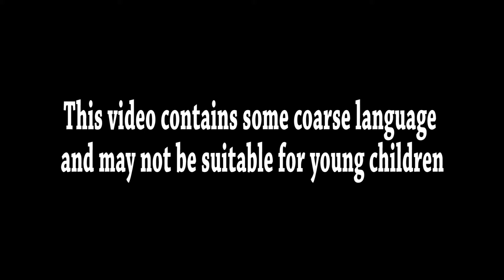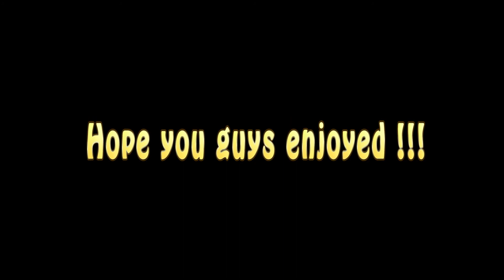Sea of thieves - Solo adventures Ep.5 - Everything went wrong !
Hey guys !

This video shows only one fight against a skeleton crew Galleon but it was my first fight against a Galleon and it happened on a very laggy server so everything went bad.
I even fell off the boat just for letting go of the wheel just to give you an idea.
Despite all that, i managed to recover and win the fight.
Every time i win a fight like this, i learn and i become better.
You won't wanna miss out on my next video, it will include some pvp.